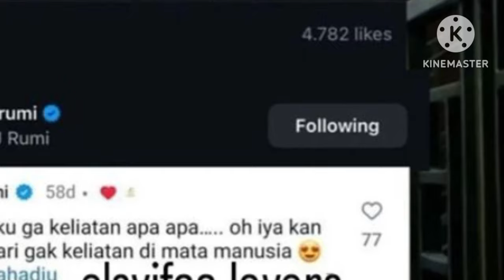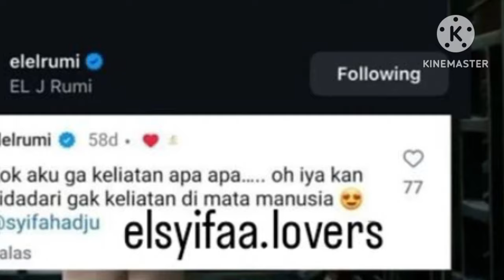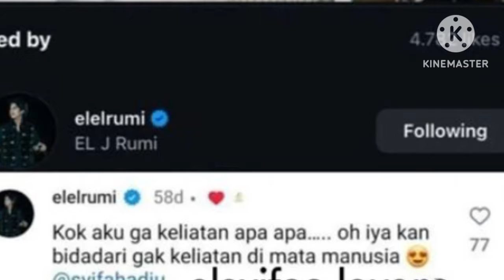bikin lemes...! saat tau komentar el rumi untuk sifa hadju sebut bak bidadari ternyata